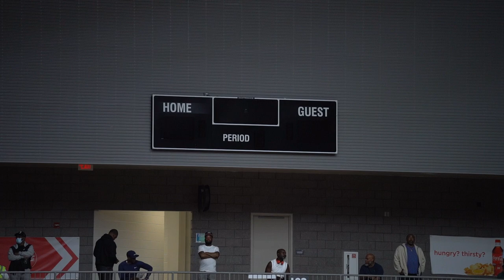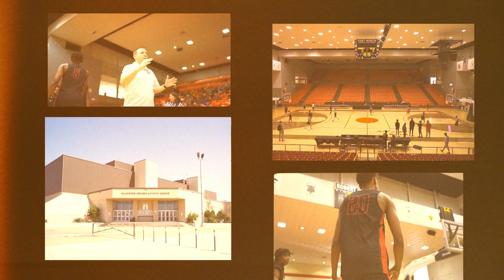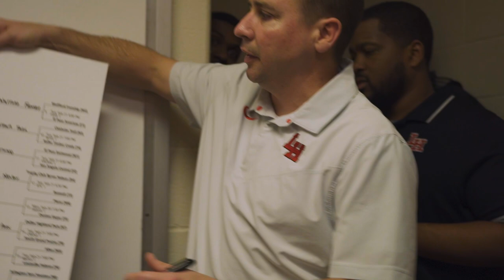Road to State | "Basketball saved me"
Part 2 of 3 - Lake Highlands continues to make a historic run and try to punch their ticket to the state tournament.